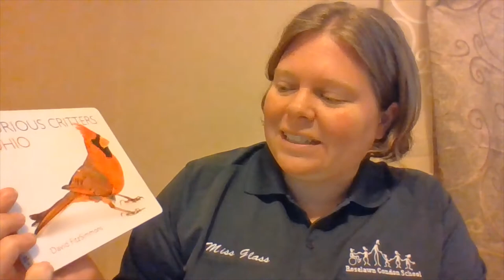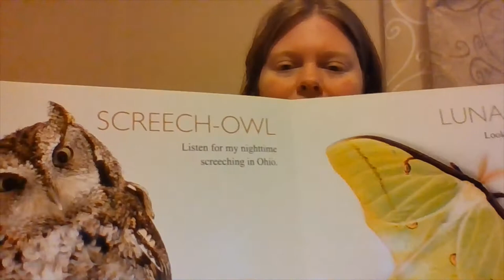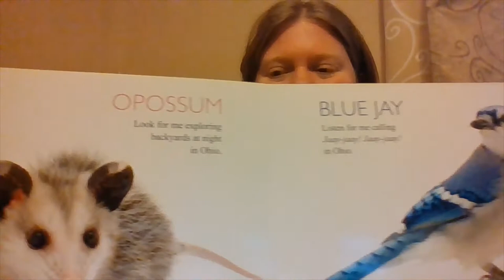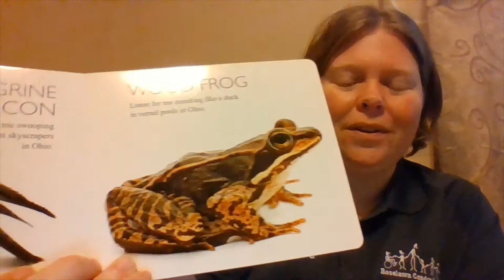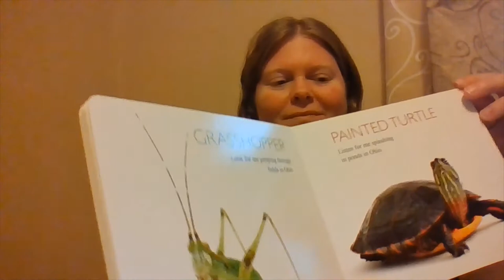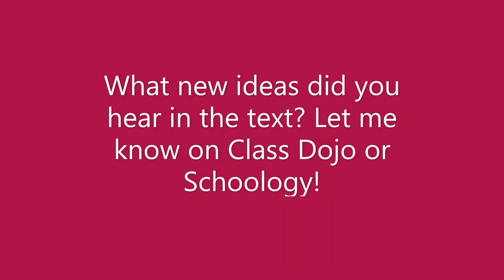Curious Critters by D. FitzSimmons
Goal: I can listen for new ideas.

Tell me what you learned on Dojo or Schoology!